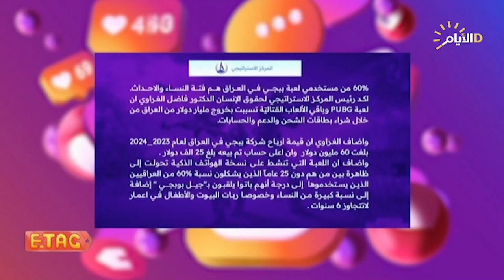"ببجي" تستنزف جيوب العراقيين.. دراسة تكشف صرف مليار دولار من العراق على اللعبة!